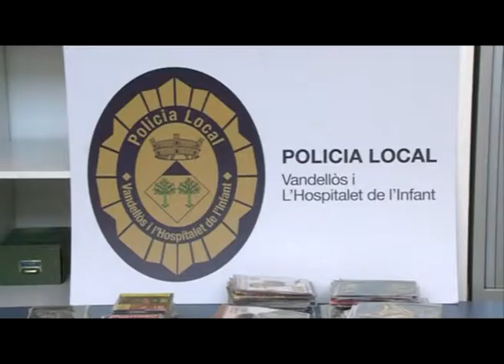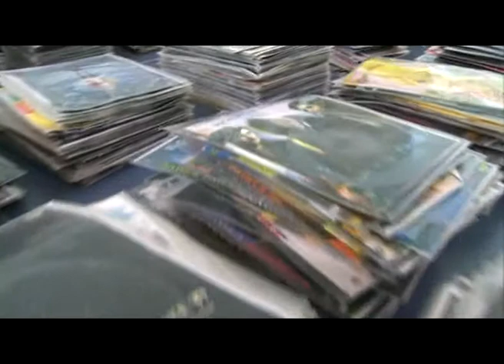DVD I CD DECOMISATS